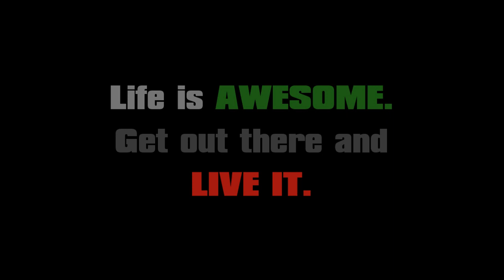Ocean Beach San Diego September 1, 2012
YAY! After almost two months of 1-2 foot surf, today rolls in with 3-4 footers and summer awesomeness. Yeah I know it's not Hawaii or Tahiti or Noosa Head, and I'm no Jeff Hubbard, but we take it where we can get it! :-) Shot with the goPro Hero2 Surf Edition, head mount, riding an NMD body board.